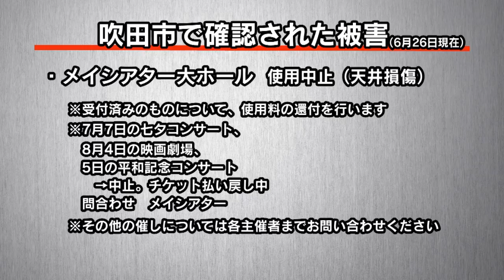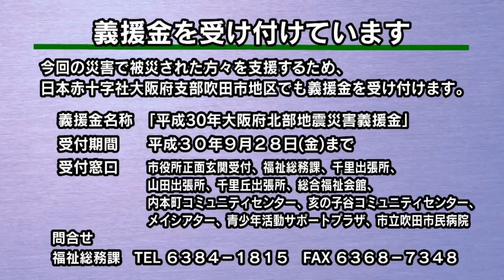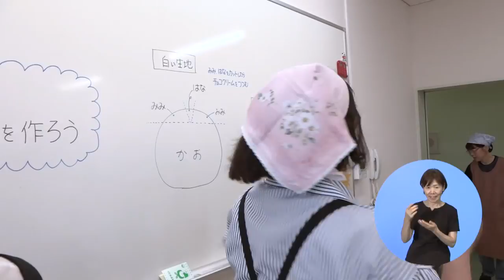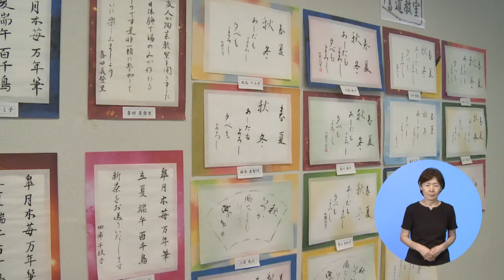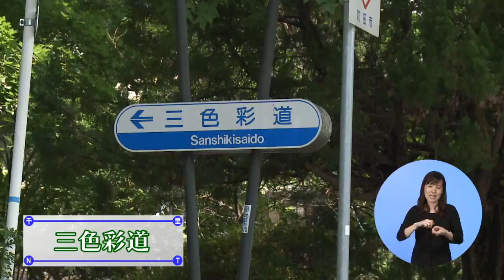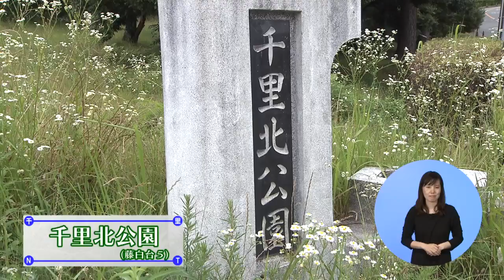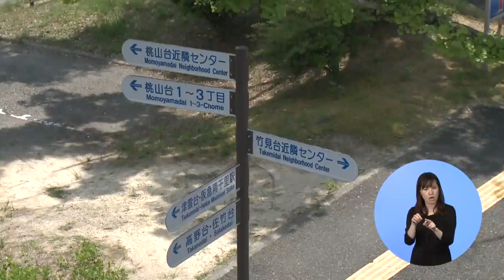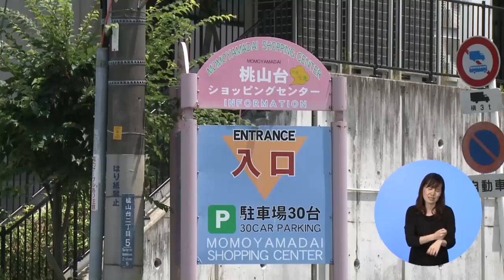平成30年7月1日号「お元気ですか！市民のみなさん」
【特集】
・シリーズ・すい散歩　千里ニュータウン篇　後篇

【トピックス】
・父の日のプレゼント作り
・コミセンすっくまつり
・SIFA多文化まつり

【その他】
・地震に関する被害等について（6月26日現在）